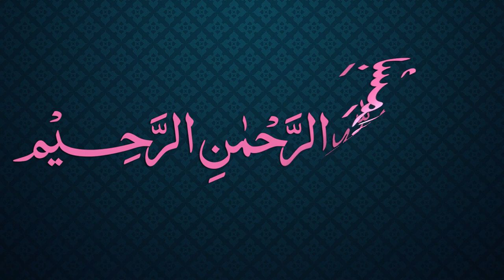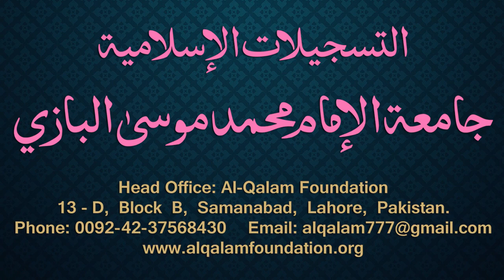Siraji Dars - 81 - Page - 049 - Maulana Muhammad Zuhair Albazi - 10/03/2011